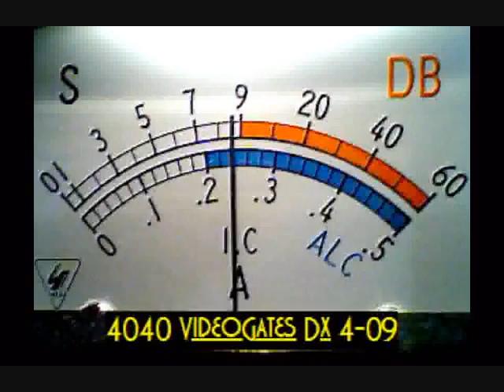717 NWC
Good to hear ya Cap